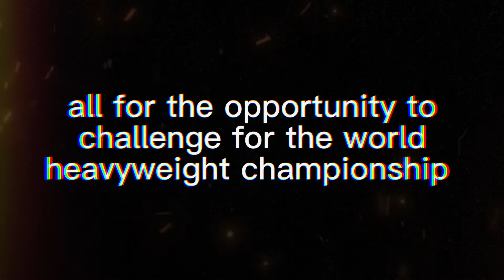GSBW PRESENTS CASE OF OPPORTUNITY (Sunday September 3, 2022)